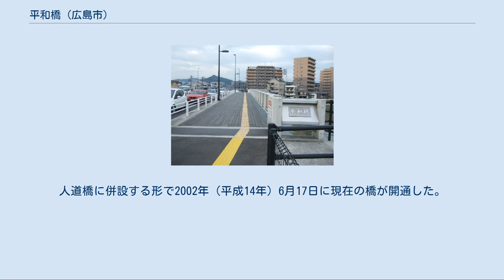平和橋 (広島市)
段原_(広島市)
1930年ごろの広島市。
右上の猿猴川の鉄道橋が大洲口橋梁。
 寺町付近から東方向を望む（1945年）。
左上から2番目の橋が大洲口橋梁。
 大洲口橋梁（1986年） 現橋（2009年） 平和橋（へいわばし）は、広島県広島市の猿猴川に架かる道路橋。
 なお本項では1986年まで当地にあった旧国鉄宇品線の鉄道橋「大洲口橋梁」についても述べる。
 旧国鉄宇品線の鉄道橋梁と人道橋（歩道橋）が存在していた場所に、廃線後都市計画道路が建設され、現在の車道と歩道からなる道路橋に架け替えられた経緯を持つ。
 「ひろしま2045 平和と創造のまち」事業により作られた構造物のひとつであり、岸和郎デザインによる。
橋中間部の張り出したテラスやウッドデッキ風の歩道が特徴的。
 広島市道段原蟹屋線筋の橋であり、北詰（左岸詰）にはマツダスタジアムがあるため、プロ野球開催時には混雑する。
スタジアムと市中心部を結ぶシャトルバスもこの橋を通る。
上流に広島市道比治山蟹屋線筋の大正橋、下流側に東大橋が架かる。
左岸詰には広島県道164号広島海田線（大洲通り）が、右岸側には比治山が広がる。
 1894年（明治27年）、広島駅から宇品港（現広島港）に向けて、陸軍省の委託により山陽鉄道が軍用線を建設することになり、猿猴川を渡る大洲口橋梁が同年8月に仮設橋として架橋された（その後、1897年5月1日から山陽鉄道が旅客営業を開始するのに伴い、本設の橋梁として架け替えられている）。
付近の橋梁としては、大正に入り上流に大正橋が、昭和初期に入り東大橋が架かる（いずれも道路橋）。
 1945年（昭和20年）8月6日、原爆被災。
爆心地から約2.52kmに位置したが被害はなく、避難者が比治山方向からこの橋梁を渡って大洲地区へと逃げていった。
当日宇品線は宇品 - 南段原間で負傷者の輸送が行われた後、その列車編成がこの橋梁を渡って広島駅の機関区に帰ったという。
翌7日夕刻には宇品線の初列車第437列車（427列車の誤記か）が通過している。
 終戦直後の 1945年（昭和20年）9月17日、枕崎台風により大洲口橋梁の一部が流失（宇品側から2番目の橋脚が倒壊）したため、十数メートル下流（東側）に橋梁を新設して宇品線の軌道が移設された。
旧橋梁の位置には、1948年（昭和23年）、旧橋の橋脚を利用して幅1.5mの人道橋「平和橋」が架けられた 。
 1986年（昭和61年）に旧国鉄宇品線は廃線となり、それに伴い軌道は撤去されたが、人道橋はそのまま地元住民の生活道路として使用された。
 1995年（平成7年）被爆50年目の節目に市が推進した、優れたデザインのインフラを整備する「ひろしま2045 平和と創造のまち」事業において、平和橋を人道橋から岸和郎がデザインする道路橋に架け替えることが決定した。
人道橋に併設する形で2002年（平成14年）6月17日に現在の橋が開通した。
その後、人道橋は撤去された。
 関連リンク：